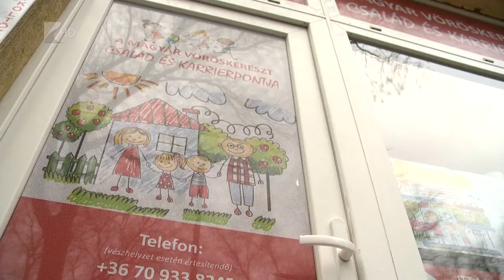Család és Karrierpont Nyíregyházán - Kölcsey Tv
A nők munkaerőpiaci elhelyezkedését segíti a szombaton nyílt Család és Karrierpont Nyíregyházán. A Magyar Vöröskereszt megyei egyesületének projektje nőket, anyákat és családokat egyaránt megszólít, az irodában mindenkinek ingyenes és személyre szabott szolgáltatást biztosítanak. A szolgáltatás nem csak Nyíregyházán, hanem a megye további hét településén is működik.